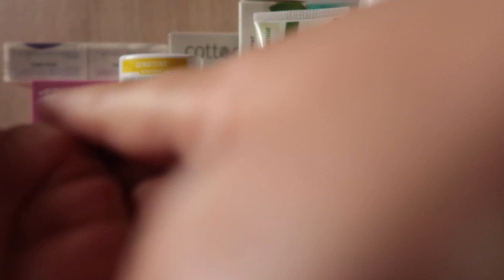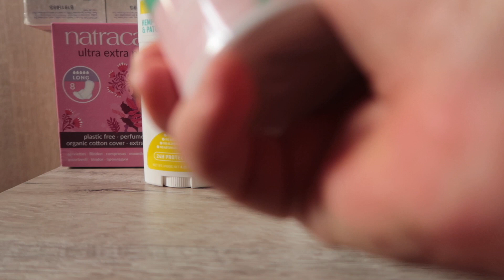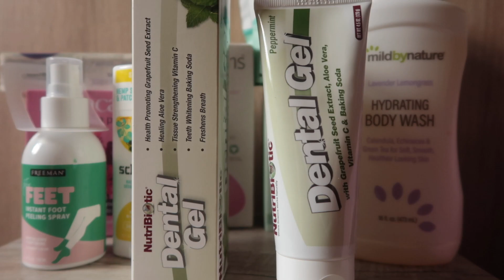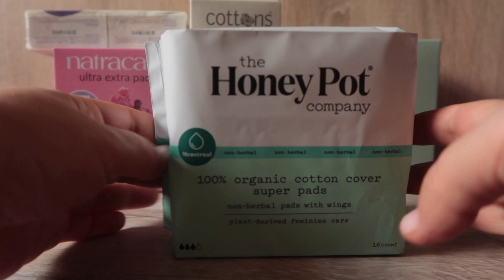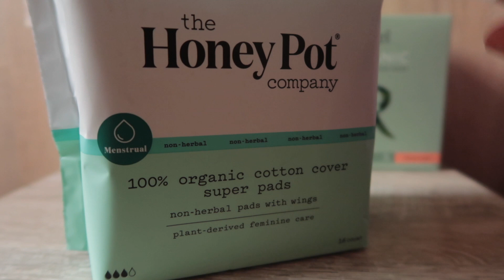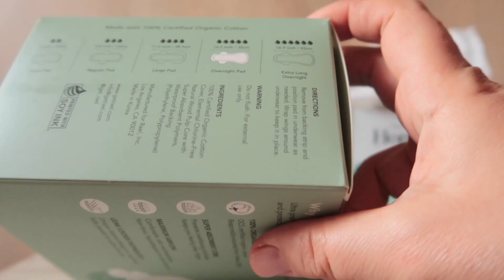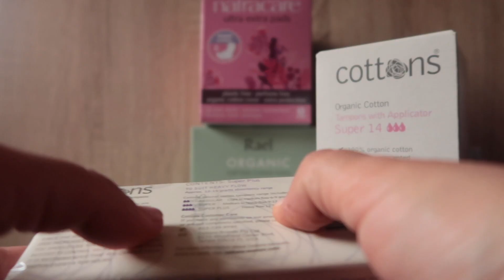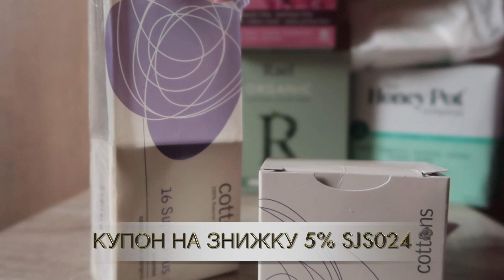iHerb Косметика. Натуральні гігієнічні засоби для жіночого здоров'я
iHerb – завантаження йодом за японськими нормами Л-глутамін від алергії та ін. Посилання №2 за червень 2021
iHerb Корисні БАДи. Перекис та сода. Рецепт шоколадних конфет. Посилання 3-4 за липень 2020 р. ч.1

Знижка 10% за кодом SJS024 на власні бренди iHerb для всіх